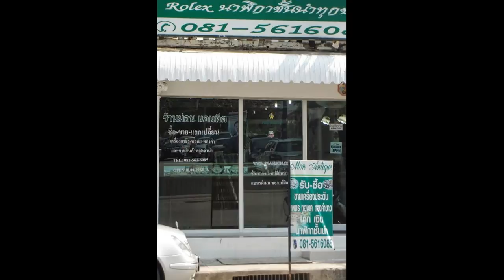รับซื้อนาฬิกาRolex ,Omega , Frank Muller , Chopards , Patek Philippe , Panerai อื่นๆ O93-4464999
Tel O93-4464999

รับซื้อราคาสูง จ่ายเงินสด รับซื้อทั่วกรุงเทพ และ ต่างจังหวัด

รับซื้อ  -  เพชร  เพชรร่วง  เครื่องประดับเพชร อัญมณี จิวเวลลี่
รับซื้อ  -  ทองคำ ทองรูปพรรณ  ทองคำแท่ง  ทองชำรุด
รับซื้อ  -  ทองคำขาว  ทองขาว นาค  ทุกเปอร์เซ็นต์
รับซื้อ  - ทองเค ทอง10K ทอง14K ทอง18K ทอง 24K ทองเมืองนอก
รับซื้อ  - นาฬิกาRolex , Omega , Patek Philippe , Frank Muller , Chopards , AP , Panerai , Cartier และนาฬิกาแบรนด์ดังต่างๆ  เก่า - ใหม่ ทุกสภาพ
รับซื้อ  -   เครื่องเงิน เครื่องประดับเงิน เงินเม็ด เงินแท่ง โลหะผสมเงิน เงินทุกเปอร์เซ็นต์
รับซื้อ  -   แพลตตินั่ม Platinum (PT) ตัววัดอุณหภูมิความร้อน Thermocouple แบบ ลวด ถ้วย แท่ง หรือรูปแบบอื่นๆ
รับซื้อ  -   ตั๋วจำนำเครื่องประดับทุกชนิด
รับซื้อ  -   เครื่องประดับทุกชนิด ทั้งรูปพรรณและชำรุด
รับเช่า  -   พระเครื่อง พระบูชา
รับซื้อ  -  เหรียญทองคำ เหรียญเงิน เหรียญที่ระลึก เหรียญกษาปณ์
รับซื้อ  -  งาช้าง ปั้นน้ำชา เครื่องลายคราม เครื่องถม ของเก่า ของโบราณ  โลหะมีค่าทุกชนิด
รับซื้อ  -   เศษเงิน  - เศษทอง  - ผงขัดทอง  -  ผงขัดเงิน  -  ผงตะไบ
รับซื้อ  -   เฟอร์นิเจอร์เก่าโบราณและของเก่า ของสะสมโบราณ

*** มีใบอนุญาตค้าของเก่า และ ใบทะเบียนพาณิชย์ ถูกต้องครับ ***

รับซื้อให้ราคาสูง มีหน้าร้าน จ่ายเงินสด  รับซื้อกรุงเทพฯและต่างจังหวัดและบริการรับซื้อถึงบ้านครับ

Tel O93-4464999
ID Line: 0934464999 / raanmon